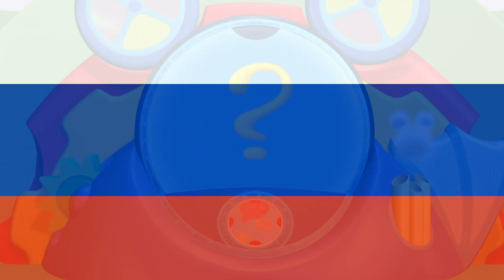Mickey Mouse Clubhouse Mousekedoer Song {Russian} {S1}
Source:
Mover.uz

{JAPANESE}